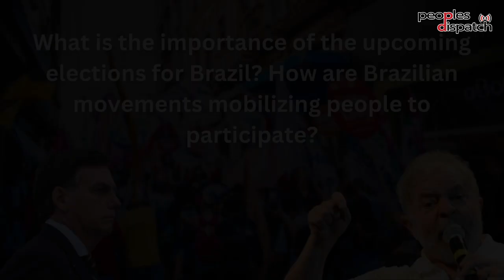Thays Carvalho: 'We have to combine all struggles to confront Bolsonarism and build hope in Brazil'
Ahead of national elections in Brazil, Thays Carvahlo from the People's Brazil Movement spoke to Peoples Dispatch about the loss of rights suffered by the Brazilian people in the last six years and the hope offered by the upcoming polls of building a people's government. She talks about the response of the youth movement to the crisis in Brazil and the urgency felt by people's movements to mobilize Brazilians to not just vote, but remain active in order to ensure that a people's project is realised.